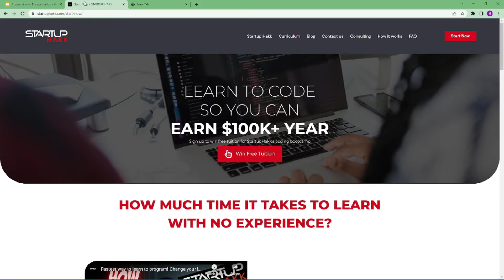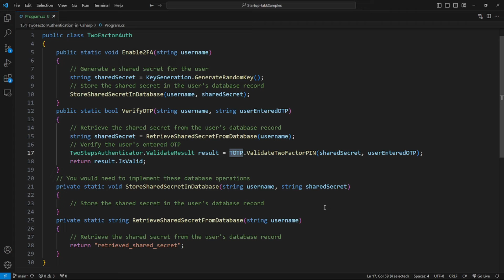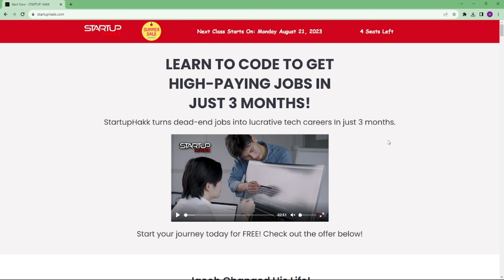Implementing Two-Factor Authentication (2FA) in C# | HOW TO - Code Samples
Two-Factor Authentication (2FA) is a crucial security feature used to add an extra layer of protection to user accounts and data. It requires users to provide two different authentication factors before gaining access, typically something they know (e.g., a password) and something they have (e.g., a mobile device or a security token). In this video, we will explore how to implement 2FA in a C# application with practical examples.

Step 1: Setting Up the Project

Start by creating a new C# project in your preferred development environment, such as Visual Studio or Visual Studio Code. You can create a Console Application or a web application, depending on your requirements.

Step 2: Creating the User Database

You need to have a user database to store user information, including their usernames, passwords, and 2FA setup. You can use a database like SQL Server, MySQL, or SQLite to store this information.

Step 3: Implementing 2FA with Time-Based One-Time Passwords (TOTP)

2FA can be implemented using Time-Based One-Time Passwords (TOTP). TOTP is a commonly used method that generates a temporary, time-dependent code for the second authentication factor. We’ll use the GoogleAuthenticator library in C# for this purpose.

Step 4: Implementing 2FA in Your Application

Integrate the TwoFactorAuth class into your application's user registration and login flow. When a user enables 2FA, generate and display a QR code for them to scan with an authenticator app like Google Authenticator or Authy. This app will generate time-based OTPs for the user.

Conclusion
Implementing 2FA in your C# application is a powerful way to enhance security. In this video, we’ve demonstrated how to implement 2FA using TOTP and the GoogleAuthenticator library. Remember that the actual implementation may require additional considerations and security measures, such as protecting the shared secret and securely transmitting the OTP. By incorporating 2FA into your application, you can better protect user accounts and sensitive data.